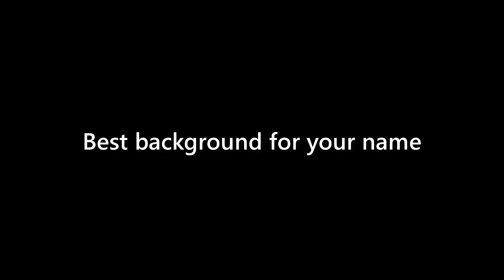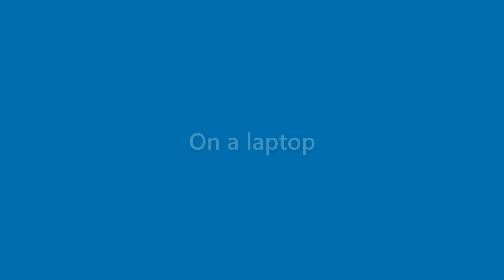Jax Sellers - appearance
Name Look - Jax Sellers - appearance. In this video we present "Jax Sellers" name look and feel in various scenarios.
This video will cover:
How does "Jax Sellers" look as a personal letterhead?
How does "Jax Sellers" look on a business card?
How does "Jax Sellers" look on a computer/laptop screen?
How does "Jax Sellers" look with different background colors?
How does "Jax Sellers" look with various fonts?